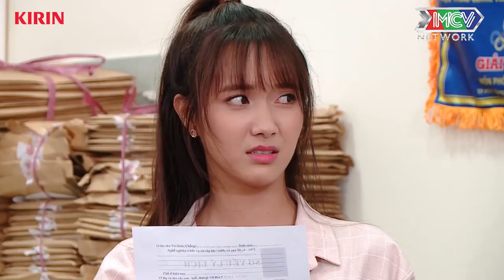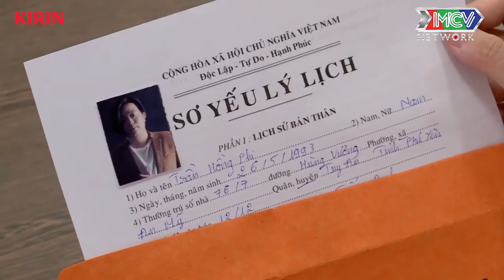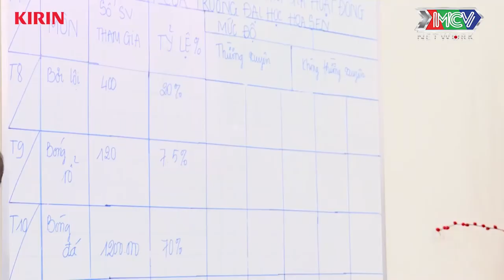[Sitcom] Fall For The Boss's Daughter: SERIES 3 | EP. 1 | Cô Chủ Khiến Chàng Vệ Sĩ Bấn Loạn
💡 CÚ PHÁP TÌM NHANH:
yeu nham con gai ong trum series 3, yeu nham con gai ong trum series 3, yncgot series 3, yncgot tap 1 series 3

📺 GIỚI THIỆU:
“YÊU NHẦM CON GÁI ÔNG TRÙM” là một bộ phim thuộc thể loại thanh xuân - trường Đại học, hài hước và vui nhộn. Câu chuyện được nhân hoá từ những tình tiết có thật trong các trường học và gia đình, những vấn đề xã hội – giáo dục đan xen. Sau series 1 để lại nhiều cảm xúc, “YÊU NHẦM CON GÁI ÔNG TRÙM - SERIES 3” sẽ là câu chuyện về những đứa trẻ luôn muốn mình mau lớn, nhưng người lớn lại muốn chúng phải bé nhỏ lại. Hai lứa tuổi khác nhau ấy không thể hoà hợp được nếu không có thầy cô xuất hiện giúp họ hoá giải những mâu thuẫn này. Dàn diễn viên nổi bật và chiếm được nhiều cảm tình khán giả là: Sameul An, Quang Bảo, Jang Mi, Gina M P336, T-Up P336, Hana P336... sẽ vẽ nên bức tranh sinh động và kich tính về tuổi thanh xuân thời sinh viên.

🔔 KHUNG GIỜ PHÁT SÓNG: 08H00 Thứ Bảy hàng tuần trên kênh youtube MCVMedia